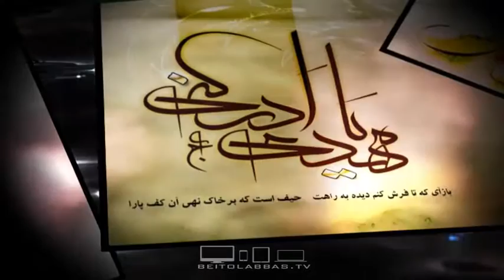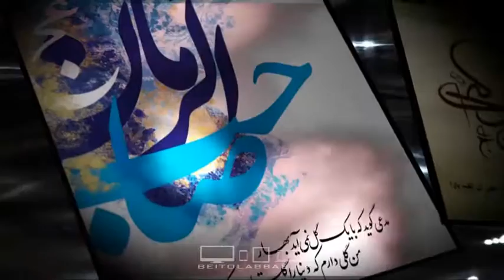بیا که از قدمت سبزی بهار می آید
مناجات با امام زمان در ماه رمضان
حاج مهدی سماواتی
12 رمضان 1437